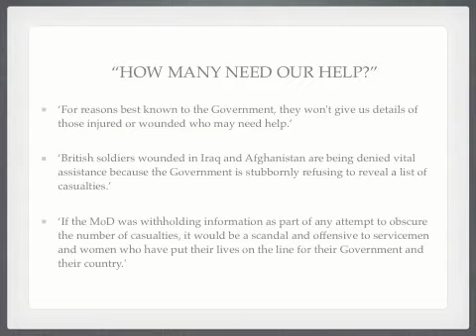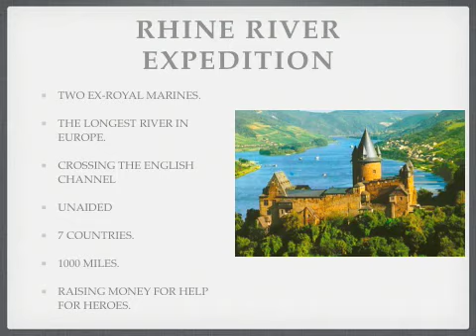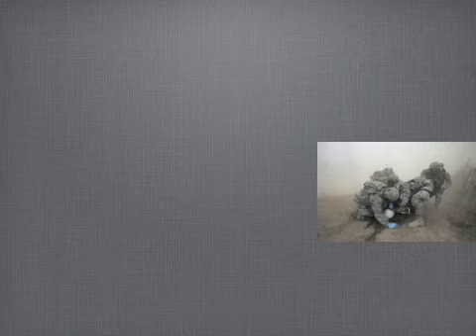RHINE RIVER SLIDESHOW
Help for Heroes